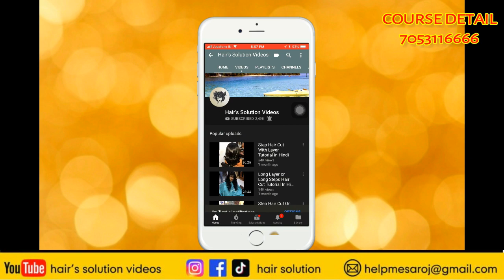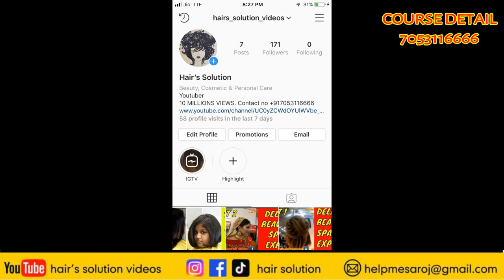STEPCUT STEP CUT EASY TARIKE SE KARE 🔥🔥🔥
20 VOL I USE

30 VOL I USE

40 VOL I USE